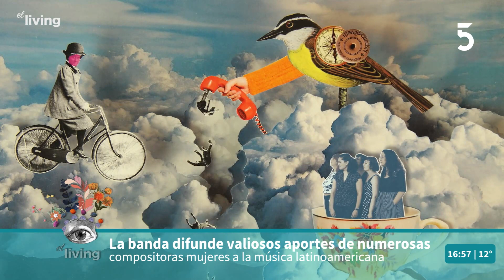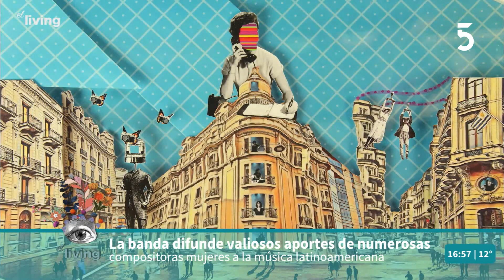"Orquesta las señoras” se presentarán en el Teatro Solís | 04/07/2023